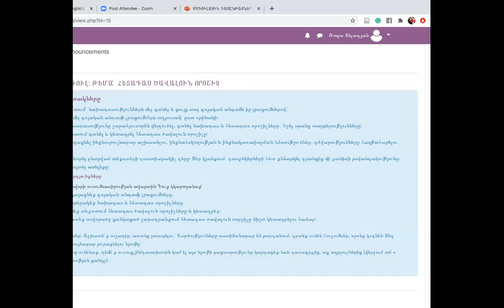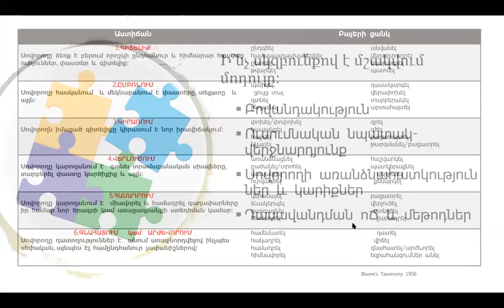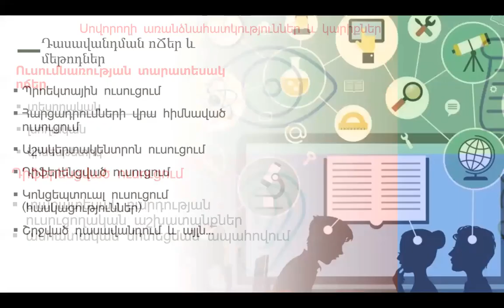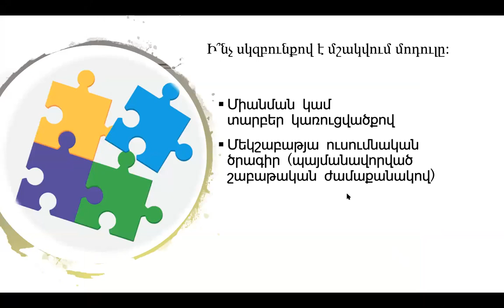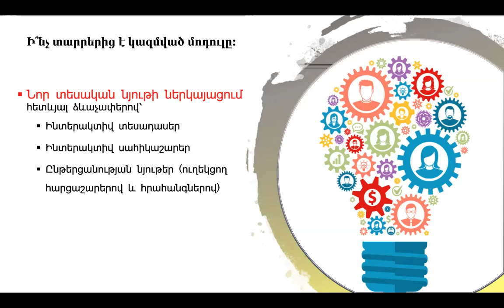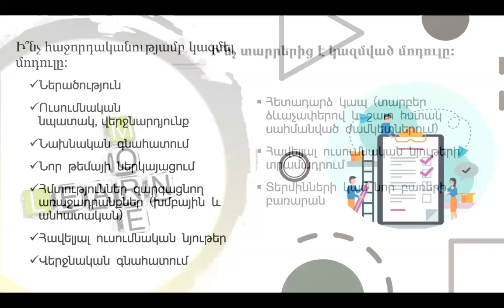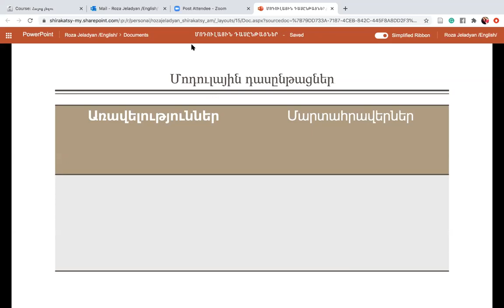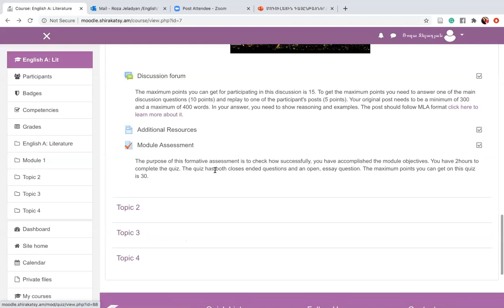Մոդուլային դասընթացներ հեռավար ուսուցման շրջանակում (մաս 1-ին)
Մոդուլը ուսումնական ծրագրի մեկ ամբողջական միավոր է՝ մեկ բաժին, մեկ թեմա կամ մեկ հատված, որն ունի հստակ ձևակերպված ուսումնական նպատակներ, վերջնարդյունքներ և ուսումնական գործունեության հստակ ձևեր նախապես դրված նպատակներին հասնելու և վերջնարդյունքներն իրականացնելու համար։
Այս վեբինարի ընթացքում քննարկում ենք երեք հիմնական հարցեր.
Ի՞նչ սկզբունքով է մշակվում մոդուլը։
Ի՞նչ տարրերից է կազմված մոդուլը։
Ի՞նչ հաջորդականությամբ կազմել մոդուլը։